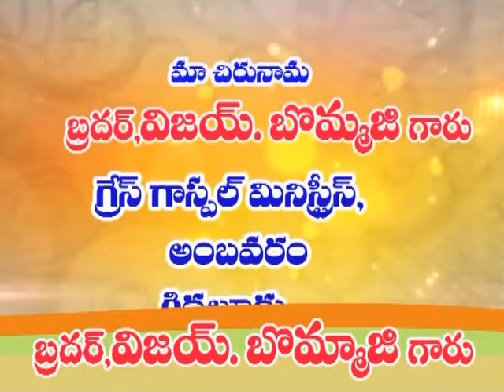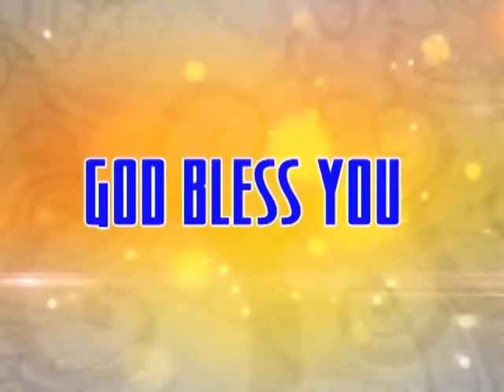Vijay bommaji garu ep 40